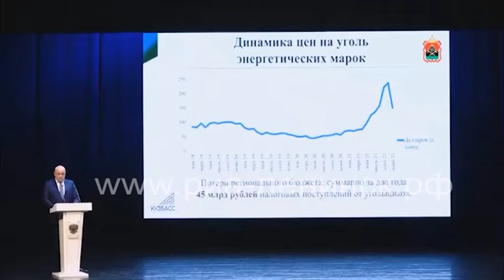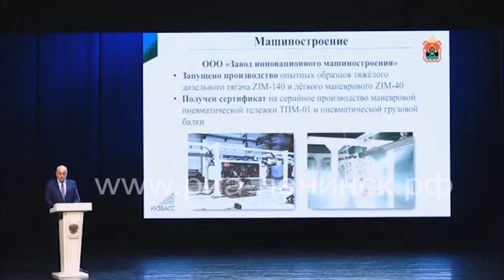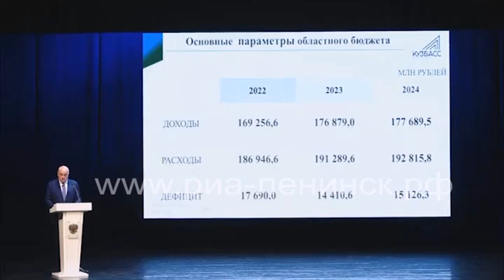Бюджетное послание губернатора Кузбасса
Губернатор Кузбасса Сергей Цивилев выступил перед законодательным собранием с бюджетным посланием. Основные   положения   послания в нашем сюжете.